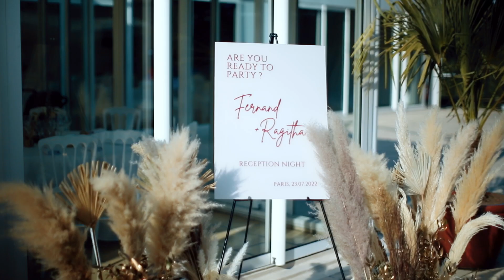Wedding Film | Fern & Ragitha | Civil | Emotional Hindu Wedding | Reception | Bobigny | EW 2022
Filmed and Edited by Eternal Weddings team.